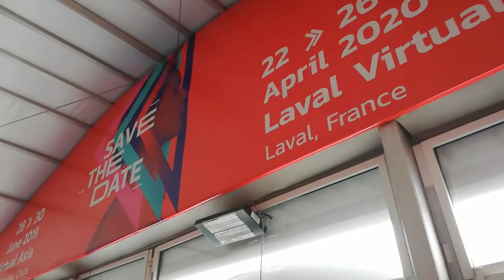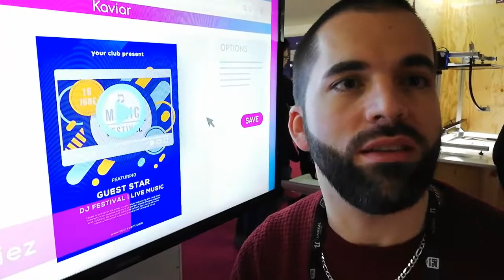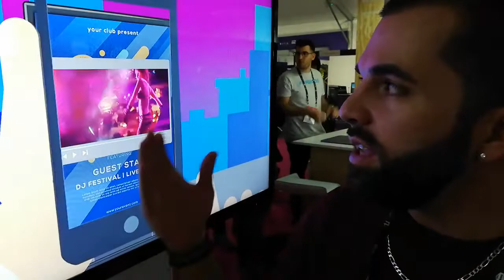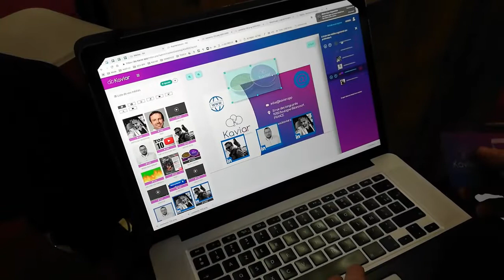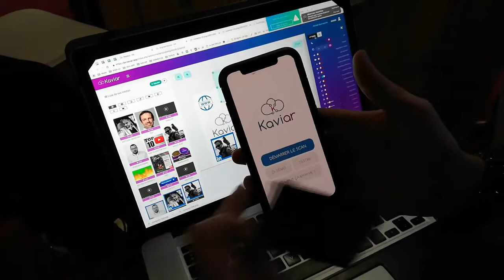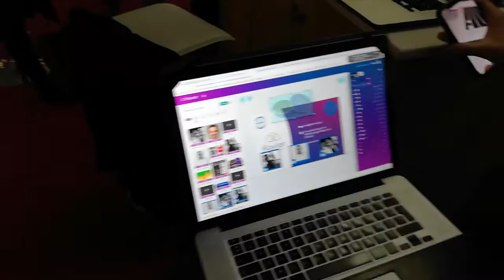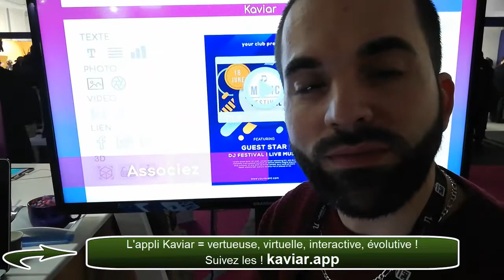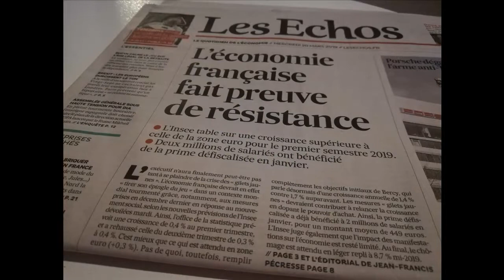Du KAVIAR au LAVAL VIRTUAL avec Anthony Merzouki 20 mars 2019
KAVIAR, présente au Salon LAVAL VIRTUAL, fait son effet.
Sélectionnée pour figurer parmi les start up les plus méritantes, elle promet un bel avenir bien concret dans ce monde de la réalité virtuelle.
Elle est à la fois sur le terrain de l'excellence et de la popularité en ayant le projet de démocratiser l'accès à la réalité augmentée "à faire soi-même" via une application mobile, capable de proposer du contenu de tout type via son téléphone. Tout un programme !

C'est ce que nous allons découvrir avec l'un des co-fondateurs, Anthony MERZOUKI, rencontré à l'occasion de notre invitation sur le salon. Merci à lui d'avoir répondu à nos questions.

Bon visionnage !

Captation et interview menées par Mélinda KHIARI, @Mkommconseil.